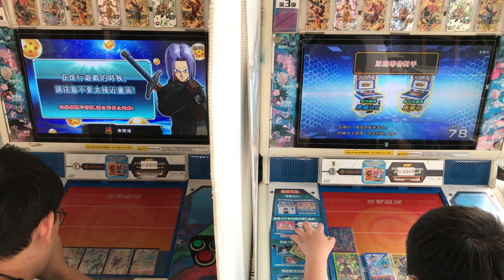112_0924 蟲之森 七龍珠店鋪賽 冠、亞軍賽